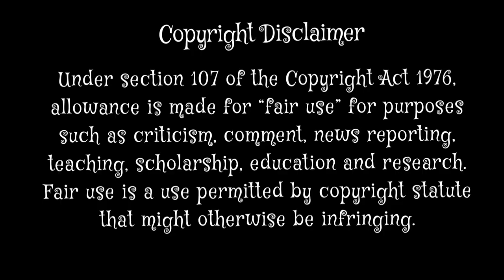Biriyani Mukbangs|Biriyani Compilation *food eating*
SPICIEST CHICKEN LOLLIPOP🍗SPICY SOUPY BLACK BEAN NOODLES WITH CHICKEN MOMO, CHICKEN SHAWARMA BURGER

This video is for entertainment only. No hate is intended. Please support the original creators if you like their content. Channel names are provided in the video.

 Spreading Joy!

SPICY INDONESIAN NOODLES EATING CHALLENGE 🔥 WITH SPICY CHICKEN LOLLIPOP AND SUNNY SIDE UP EGGS 🍗🍳

SMALL FISH curry cooking and eating || small fish cooking and eating || cooking by santali child